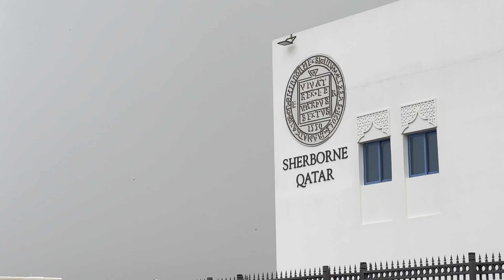Beautiful rain in Doha Qatar | the first winter rain 2024 | أخيراً عاد المطر الحمدلله | الريان | قطر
Friday 11 october 2024